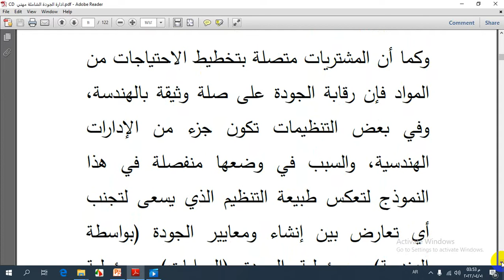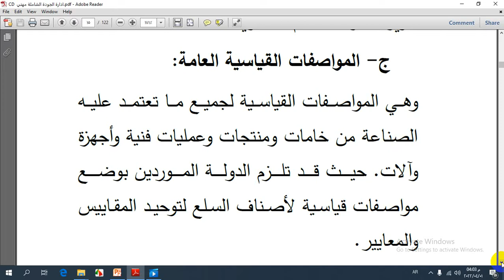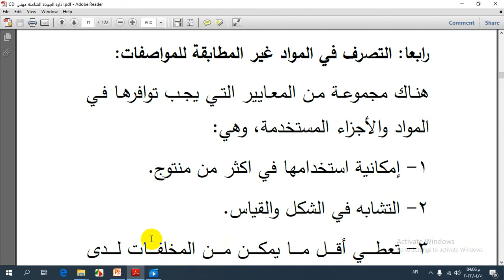الفصل 1 ادارة الجودة الشاملة ج2 المستوى 3 دكتوراه مهني إدارة أعمال - أ.د شيرين أبو وردة 9-4-2022